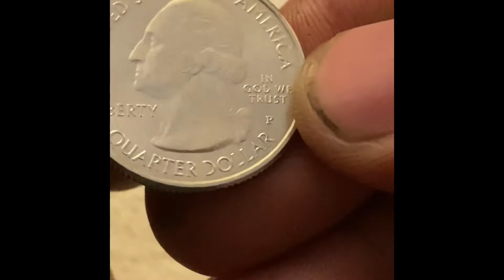Homestead Nebraska 2015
13 April 2021

The first America the Beautiful Quarter® released in 2015 pays homage to the Homestead National Monument of America. Just south of Lincoln, Nebraska, this park helps visitors learn about what homesteaders needed to survive: food, housing and water. These elements are represented on the quarter's reverse design

Music
iMovie
Themes
Modern